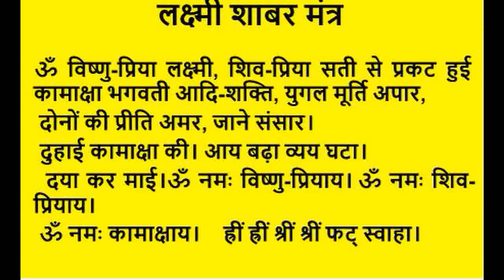मेष राशि----जनवरी (January)----2020-----Aries----January-----Monthly Predictions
सिंह राशिफल---2020---January Leo---January---Monthly Predictions

BA,BEd,LLB,LLM,MA,MBA,PhD,D.Litt,PGDBA,PGDEXIMM,DLA(USA)

Hobby
--Astrology
--PhD(Astrology)
--Association---25-years
--Media

Visit

Visit-

Visit-